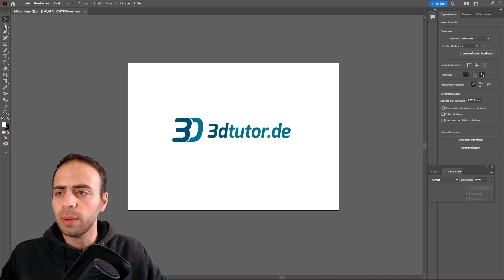Horizontal oder vertikal ausrichten in Illustrator - Zeichenfläche & Dokument richtig ausrichten!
In diesem Tutorial zeige ich euch, wie ihr ein Dokument, bzw. eure Zeichenfläche oder Datei, wie auch immer ihr es bezeichnen möchtet richtig ausrichtet.
Horizontal oder vertikal nach belieben, dafür muss man es aber erst einmal finden...
Ich freue mich über eure Abos und Likes.

Ich bin Ali Riza Özoguz und möchte euch als 3dtutor hochwertigen Content und viele Inhalte bieten, mittels derer Ihr euch im 2D und 3D Bereich weiterbilden könnt.